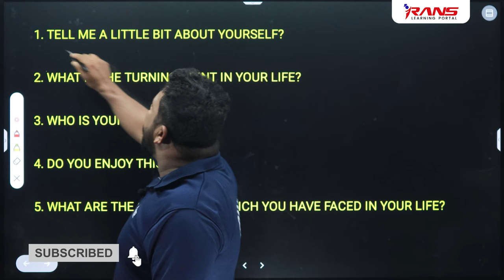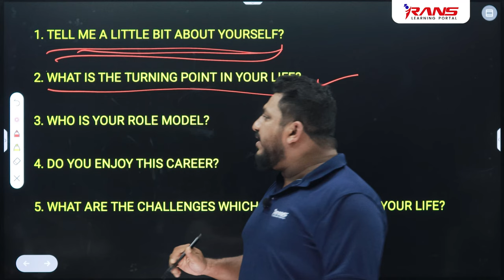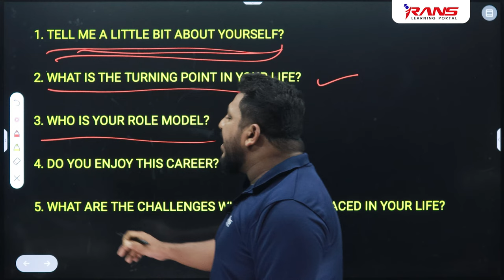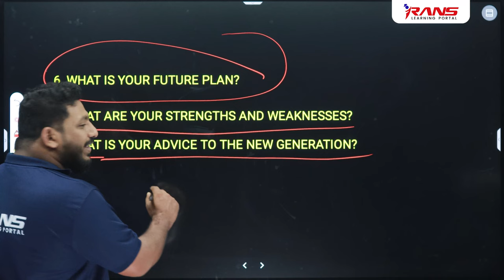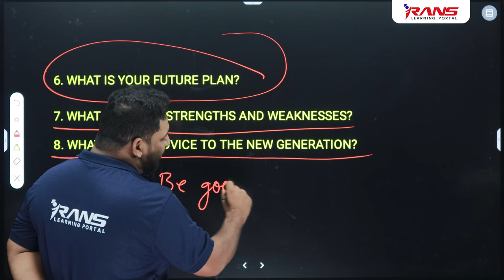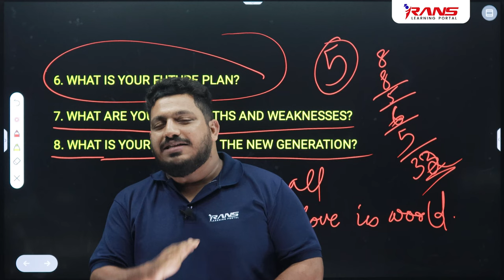Plus One Improvement English | Interview Questions writing format | Shafi Kolappuram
Unlock the secrets of crafting effective interview questions with this insightful video! Whether you're an HR professional, a journalist, or preparing for an interview, we'll show you how to create questions that get to the heart of the matter. Dive into the art of question formulation, learn about different types of questions, and discover best practices for conducting successful interviews. Elevate your interviewing skills and ensure you ask the right questions with our expert guidance.